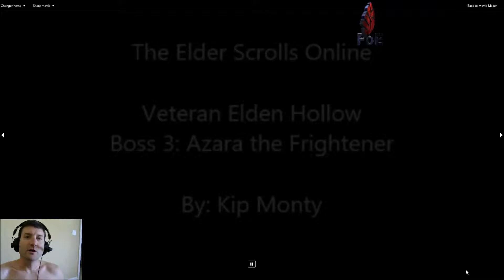ESO Elden Hollow Boss 3 Azara the Frightener - Fight Guide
Strategy walkthrough for the third boss in Elden Hollow on Veteran (v10) difficulty